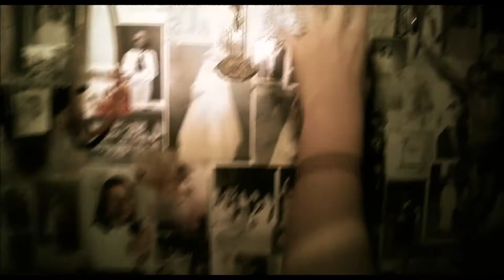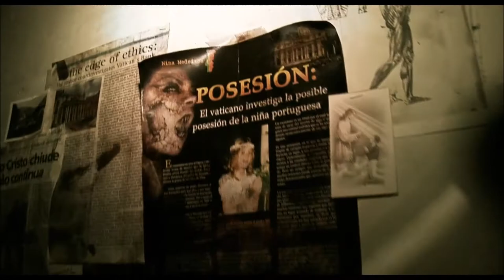Ethereal Delusions - The Lost Packet of Gold - RetroSynth Records 2017 - Horrorsynth - [REC]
Artist - Ethereal Delusions
Title - The Lost Packet of Gold
EP - The Descent
Label - RetroSynth Records
Country - USA
Style - Synthwave, Horrorsynth
Year - 2017

From the new EP "The Descent" - Now available!

Movie footage: [REC]

Support Ethereal Delusions

RetroSynth is on Bandcamp, SoundCloud, Facebook, Twitter, and Tumblr. Official site now online!

RetroSynth Records animation created by Brutal Render.
Original RetroSynth logo design / animation created by Scott Forte. Upgraded logo designs / animation created by Brutal Render (Advection Stride).

video edited by Scott Forte